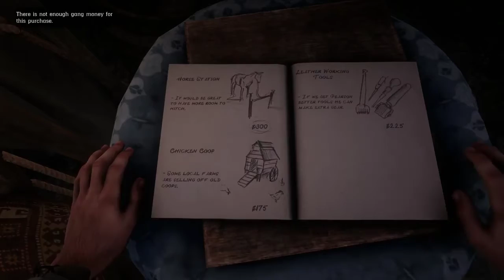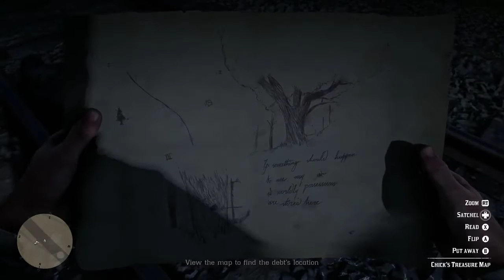Red Dead Redemption 2 | Part #7 | Walkthrough Gameplay | 4k | Xbox One X